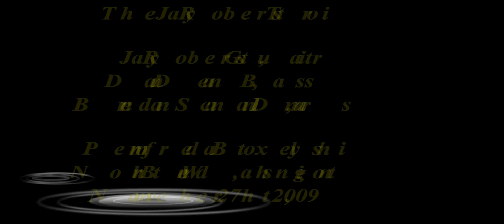Jay Roberts Performs Howard Roberts Original "DeepFry"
This H.R. original Deep Fry was recorded on Howards album H.R. is a Dirty Guitar Player in 1963. Howard's son, Jay, recorded this live at Boxley's in North Bend, Washington November 27th, 2009 with Brendan Scanlan on drums and Dan Dean on Bass.  This trio also recorded Jay's debut CD " Son of a Dirty Guitar Player "